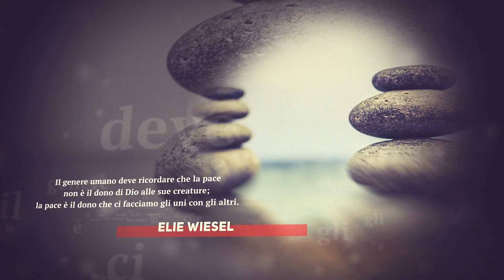BEATI I COSTRUTTORI DI GUERRA？